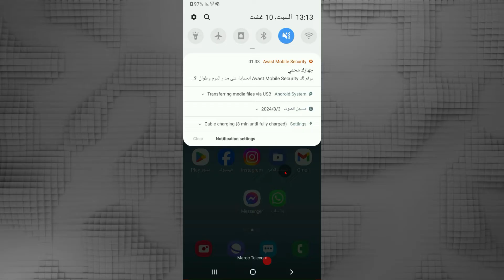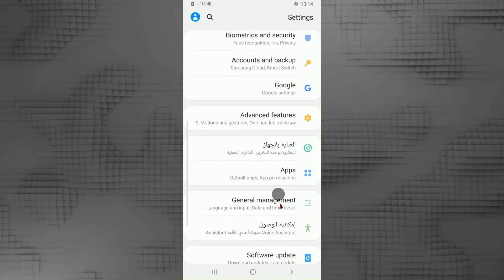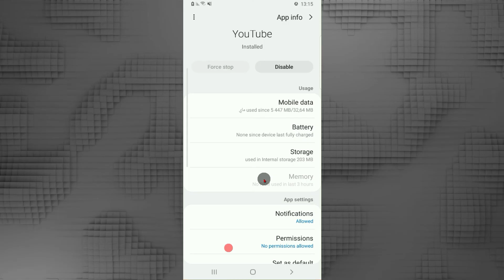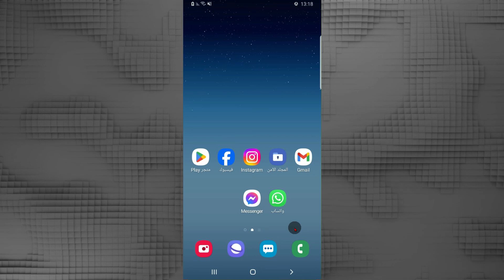كيفية حل مشكلة اليوتيوب لا يعمل في هاتفي؟ الطريقة مجربة ومضمونة 100%